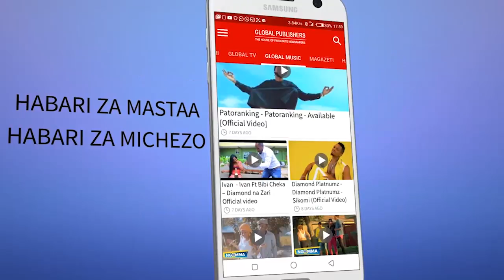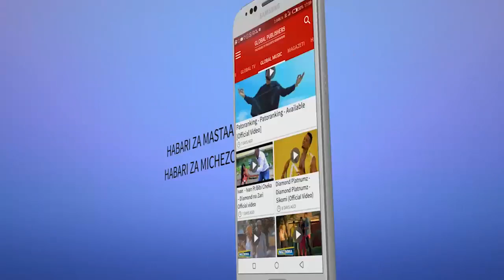TUSUA Maisha na Global Washindi Wapata Furaha ya Ajabu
Ilikuwa ni Furaha Kwa Washindi Wa Tusua Maisha Na Global

Shindano la Tusua Maisha na Global ambayo inaendeshwa na kampuni ya uzalishaji magazeti pendwa Amani, Ijumaa, Ijumaa Wikienda Risasi, Risasi Mchanganyiko, Uwazi na Magazeti ya Michezo Championi na Spoti Xtra imetoa zawadi kwa washindi wa Droo ya 7.